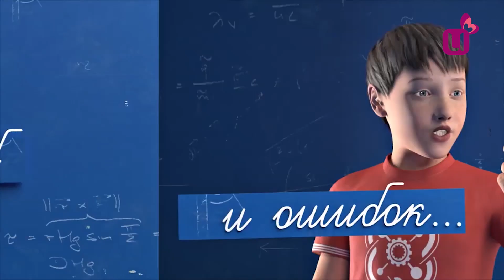Появится технопарк за 73 млн. рублей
Стали известны подробности появления в Междуреченске так называемого «Кванториума». Это площадка, которая станет для школьников местом изучения программ повышенной технической сложности.